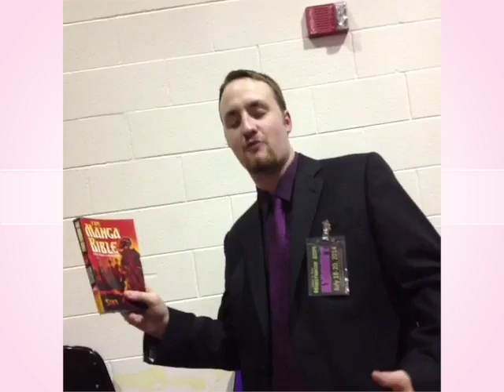Gospel According To Buckshot 02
For the Lord is my Jeager, I shall not want.